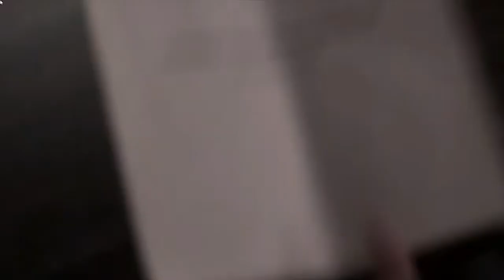Power Book II Ghost Episode 7 Review!!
jaywitdaplay power powerbook2 poweruniverse Gaming content, Hip Hop News , Tv Show Updates / Breakdowns.